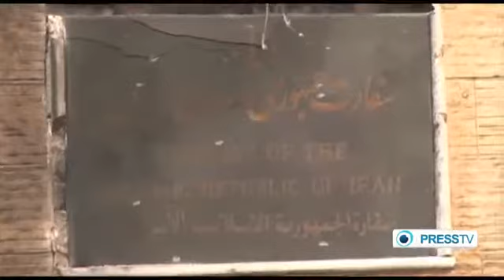Deadly bombings hit near Iranian Embassy in Beirut